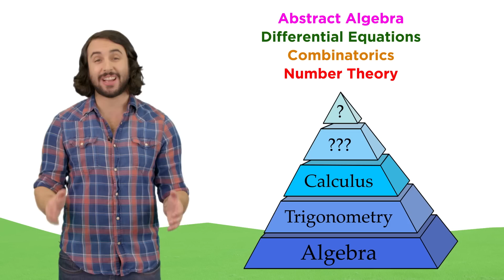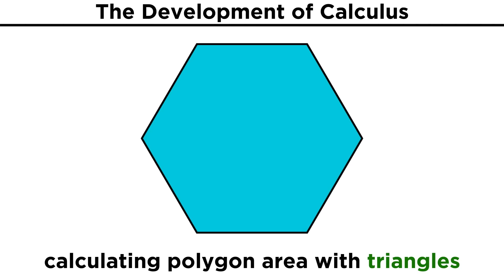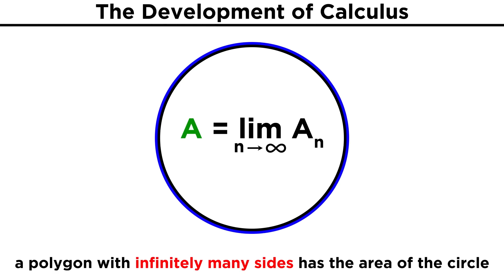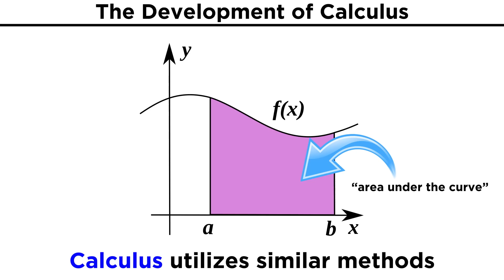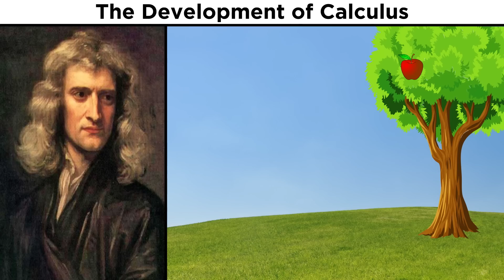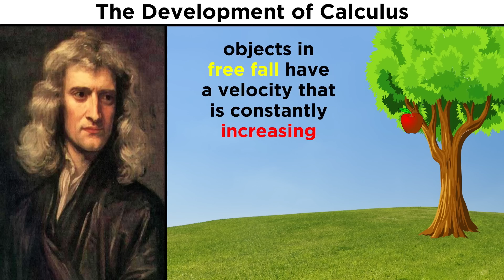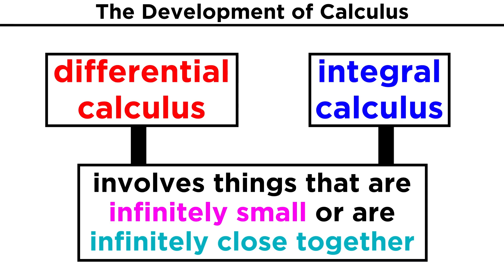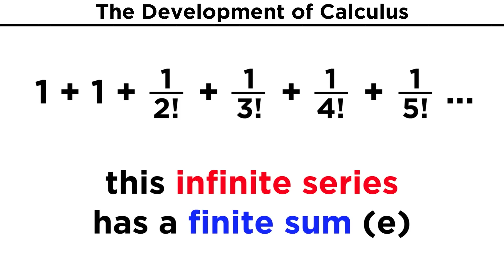Introduction to Calculus: The Greeks, Newton, and Leibniz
You've been dreading this for a long time, but there's no getting around it! Once we wrap up algebra and trigonometry, it's time to start learning calculus. Don't worry, it's not as bad as you've heard! We just have to learn a couple of new operations and algorithms, but we've done that so many times before! Before we dive into all that, let's learn a little bit about what calculus is and why it came about.